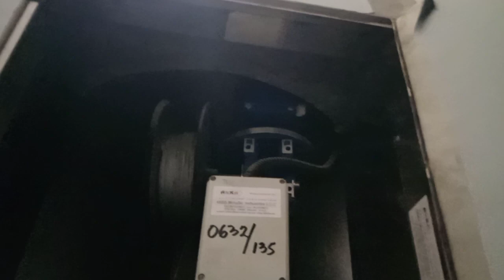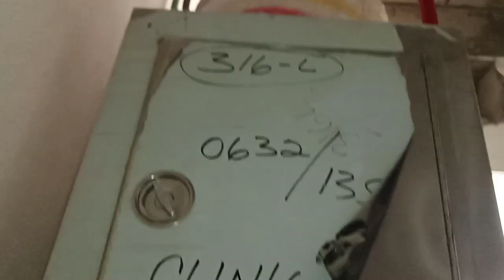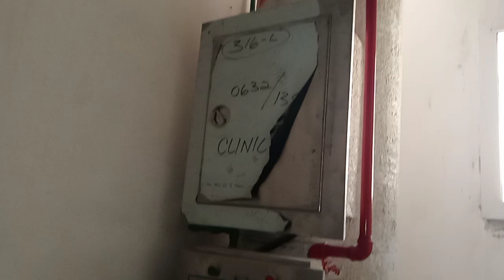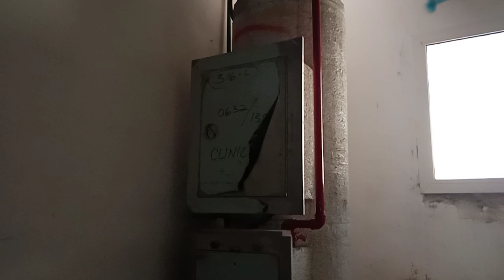Familiarization of the Garbage Chutes guys looks